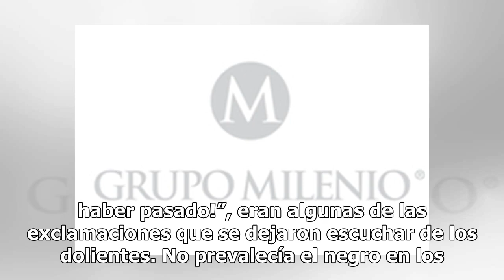Dan el último adiós a víctimas de explosión en Tlahuelilpan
PACHUCA, Hgo.- Uno al lado de otro, se colocaron tres féretros de madera al interior de la iglesia de San Francisco de Asís, en la cabecera municipal de Tlahuelilpan. Contenían los cuerpos de tres hombres, Misael, Mario y César, quienes perdieron la vida el viernes durante el incendio de un ducto en...